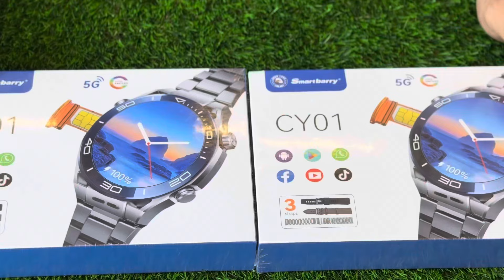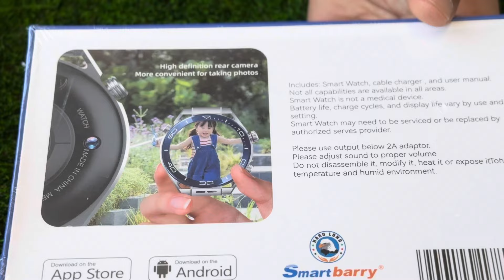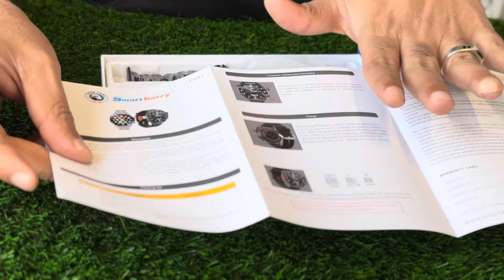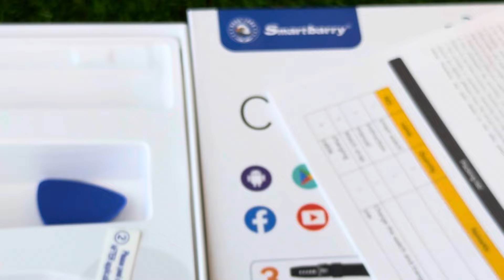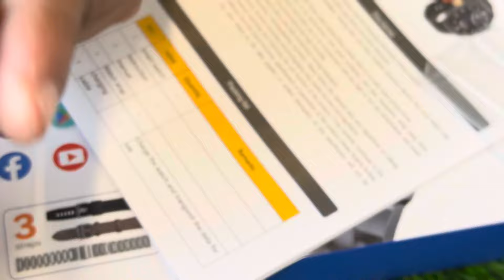Smartberry CY 01 round smartwatch with 5g sim working 4gb ram 64gb rom playstore working smartwatch